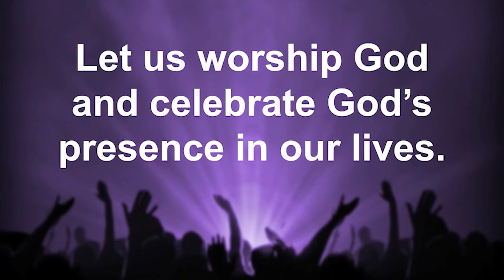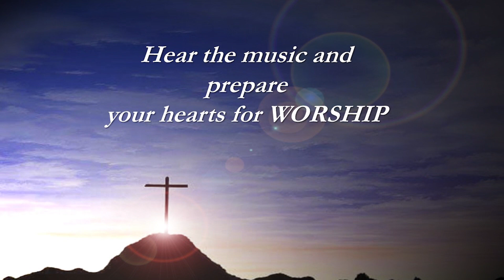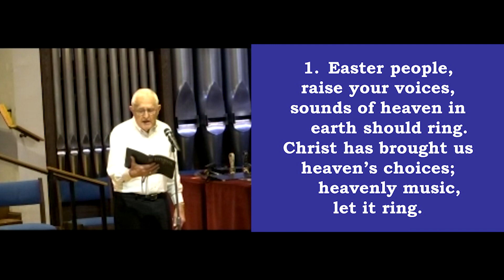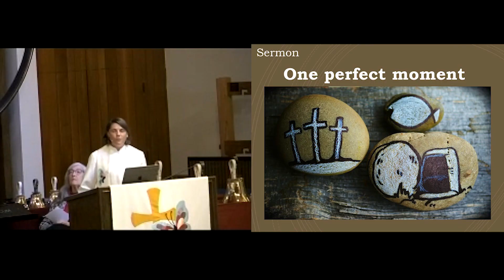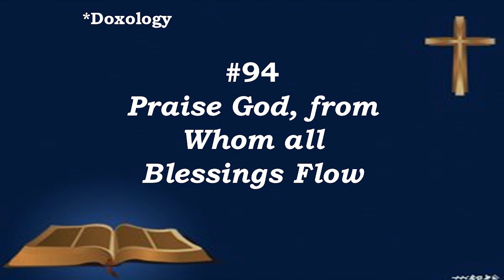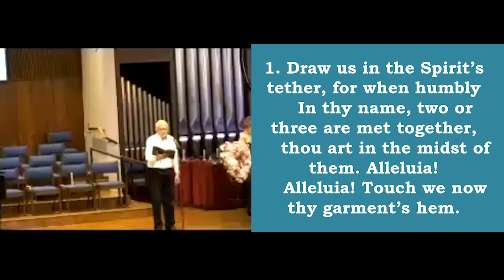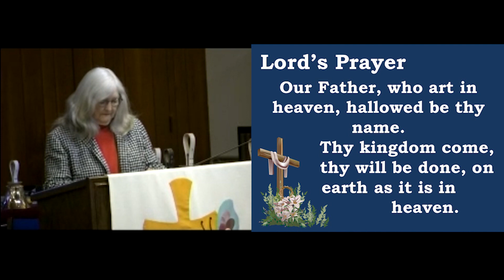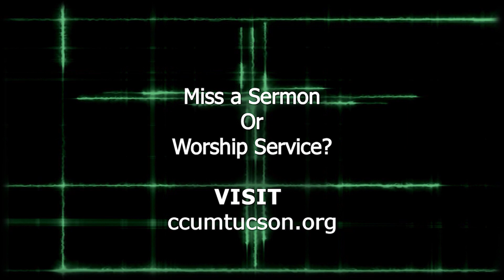April 7, 2024: Worship on the First Sunday of Easter; “”One Perfect Minute.”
Worship on the First Sunday of Easter:  “”One Perfect Minute.”  The Sermon by Pastor Beth Rambikur describes the effect of experiencing the Resurrection on the eleven surviving Apostles and Jesus’ other followers in the period immediately following his resurrection and ascension; and how we as Easter people have opportunity for the same experience. The liturgist is Dot Waugaman.  The song leader is John Neve; Choral music is offered by the Chancel Choir; and.  piano and organ music is offered by Janet Tolman Kathy Ferguson at Christ Church United Methodist, April 7, 2024.